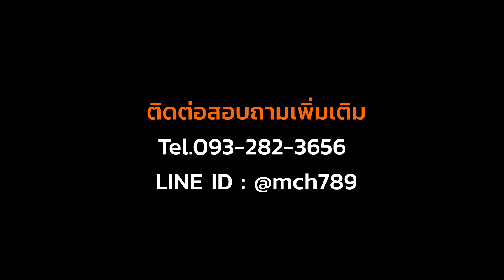เครื่องบดตอไม้ขนาดใหญ่ Haloz 3 ช่วยชิ้นงานที่มีขนาดใหญ่ ที่สับย่อยยาก ได้อย่างดีเยี่ยม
เครื่องสับไม้ขนาดใหญ่คุณภาพดี ต้องบริษัท เอนเนอจี 789 จำกัด 👍
เครื่องบดต้นไม้ (wood chusher) เครื่องบดตอไม้ เครื่องสับไม้ขนาดใหญ่ เครื่องสับรากไม้

✅สับย่อยวัตถุดิบที่มีไฟเบอร์สูงได้ เช่น ฟางข้าวอัดก้อน ใบอ้อยอัดก้อน เปลือกมะพร้าว ทะลายปาล์ม เปลือกข้าวโพดฯลฯ
✅สับย่อยไม้ได้ทุกประเภท สับไม้ท่อน รากไม้ ตอไม้ ไม้ท่อน ไม้ปลีก ไม้ลัง ต้นมะพร้าว ฯลฯ